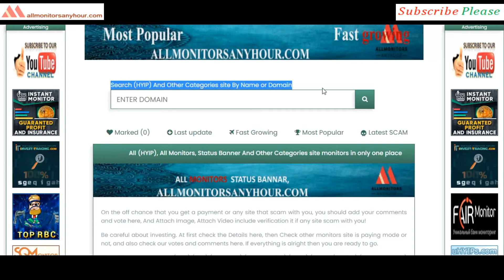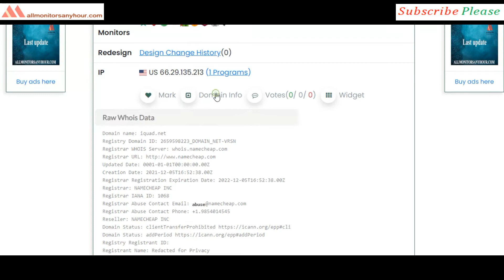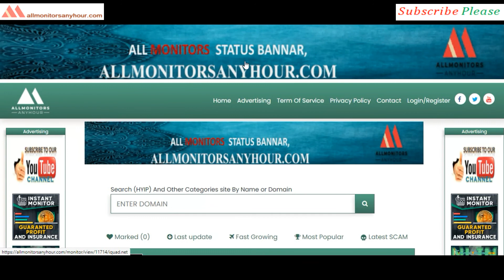Iquad.net , Reviews Paying Or Not Paying ?